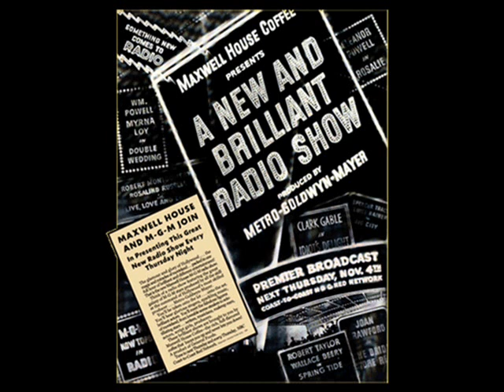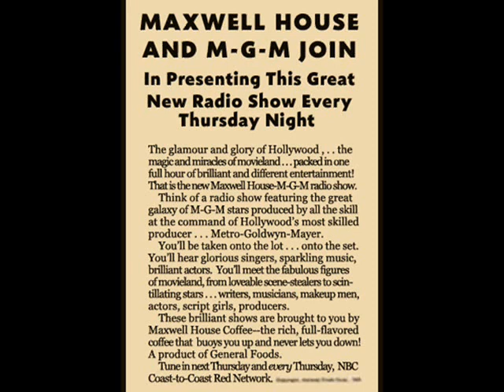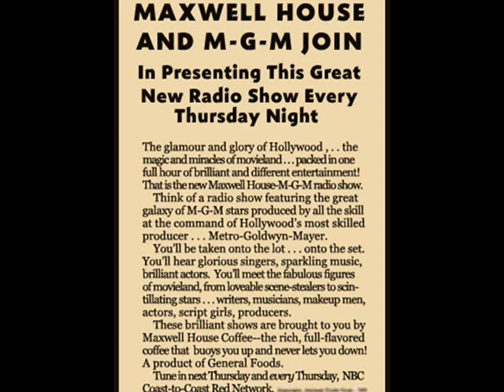GOOD NEWS 31 03 1938 with LOUIS B MEYER - OTHERS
Good News of 1938 is an American old-time radio program. It was broadcast on NBC from November 4, 1937, until July 25, 1940. As the years changed, so did the title, becoming Good News of 1939 and Good News of 1940. In its last few months on the air, it was known as Maxwell House Coffee Time.[1] Some sources also refer to the program as Hollywood Good News.[2] The program was notable for marking "the first time that a national network joined hands with a major film studio to create a show for sale to a commercial sponsor.